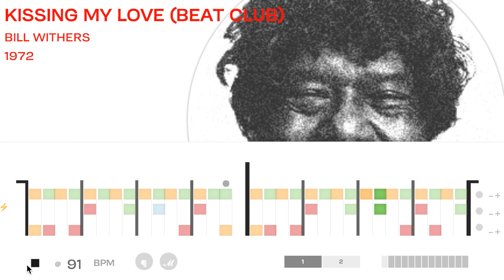A funky cover of Fleetwood Mac's 'Go Your Own Way'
None of my other vids ever get any views so today i decided to show some skin and use a topical clickbait title. Otherwise this would be titled Go Your Own Way - Fleetwood Mac Cover, but that makes too much sense to be used on the internet.

As always, this video is rather inspired by the more modern lofi bedroom funk proponents, like Vulfpeck and Scary Pockets. Also have a bit of a Jackson 5 flair in this.